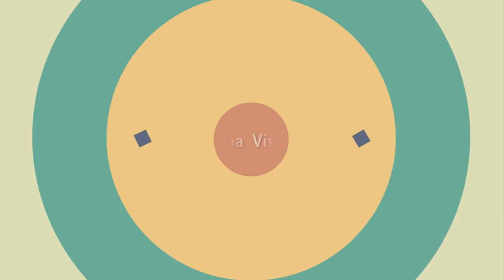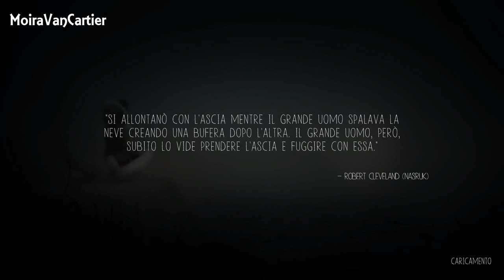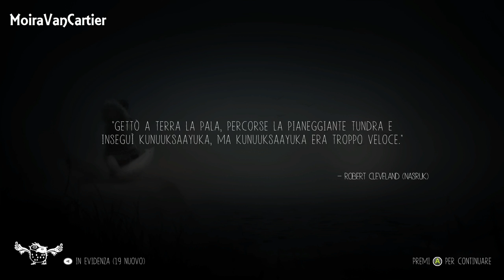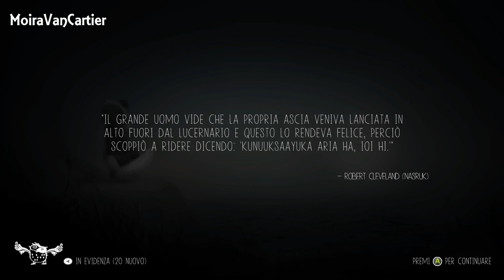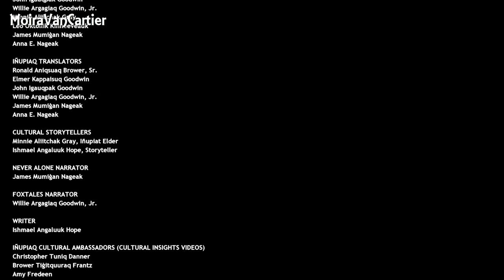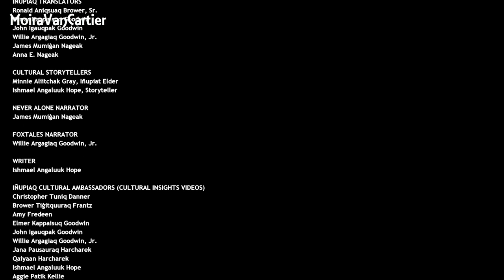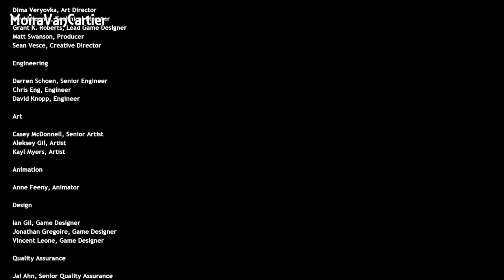Never Alone - Finale - Il gigante di neve - Ep.4 - [Gameplay ITA]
In questo episodio di Never Alone: incontreremo di nuovo il tipo malvagio che cercherà di prendere le nostre pietre, ma troveremo finalmente un modo per sbarrazzarci di lui. Ed infine scopriremo la causa delle bufere di neve.